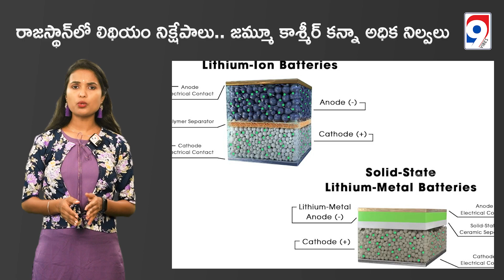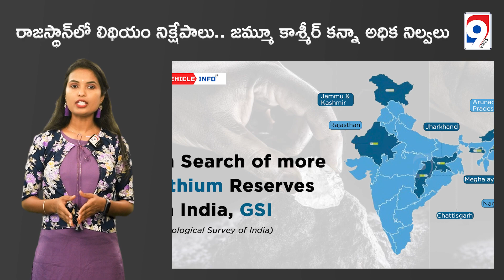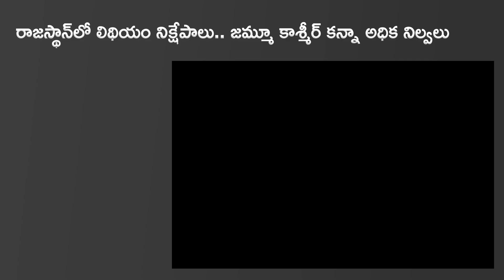Rajasthan|Lithium Reserves Found in Degana Area|Second One Discovered After Jammu And Kashmir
రాజస్థాన్‌లో లిథియం నిక్షేపాలు.. జమ్మూ కాశ్మీర్‌ కన్నా అధిక నిల్వలు

Description: The discovery of lithium reserves in Rajasthan's Degana area has been making headlines lately. It is the second such discovery in India after Jammu and Kashmir. In this video, we explore the significance of this discovery and what it means for India's energy sector.

In this video, we discuss the recent discovery of Lithium Reserves in Degana Area of Rajasthan. Lithium is a crucial element for the manufacturing of batteries used in electric vehicles, mobile phones, and other electronic devices. This discovery is a significant development as India aims to reduce its dependence on imported Lithium. Watch the video to know more about the Lithium Reserves found in Rajasthan.

Lithium Benefits

9Vibes TV is an official YouTube Channel which will constantly keep you updated with the latest breaking news, trending topics, entertainment videos, viral sport, technology, Politics and others. Stay updated with Tollywood latest happenings and other social media viral news exclusively on 9Vibes TV Telugu.

9Vibes TV is always at the forefront in providing it's users with a variety of contents with Celebrity interviews, politicians interviews, interviews with Personality Development, Devotional Interviews which will be taken by experienced and content driven 9Vibes TV anchors like Madhukar Reddy (Vicky), Sr. Anand, Sr. Soujanya, Jr. Kaivalya Alluri.
Photo, Video & Audio Editing by: Shanmukh, Arvind, Vinay, Naveen
Cinematography by: Shiva
Digital Marketing by: @HYWIN (HYWIN LIJO JOHN)
journalist: Kranthi valugula